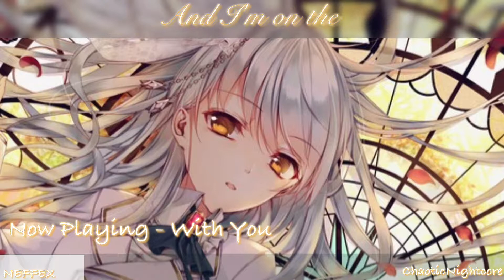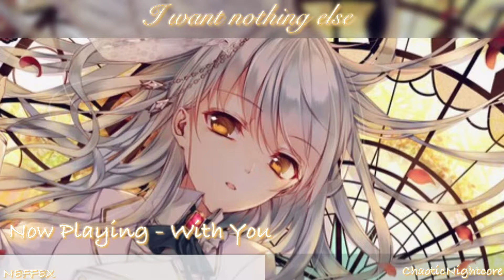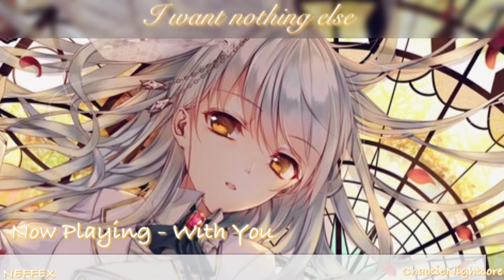Nightcore - With You (Lyrics)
Original Song/featured: NEFFEX - With You

Artists: NEFFEX

Genre: ???

Image Credit: 西條ハルキ@BOOTH販売中

Copyright/ Licensing:
I’m not planning on using it for illegal sharing, profit, or any kind of use.
If any artist has a copyright problem with my video or pictures. I will take the video down as soon as possible.